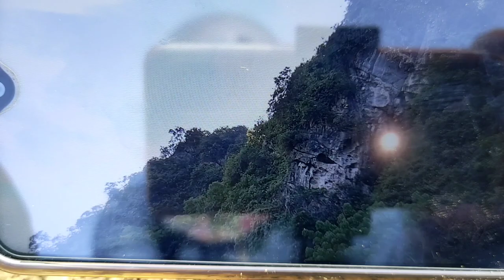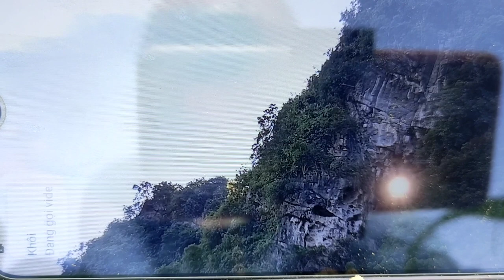Về bản Lộng ngắm núi thủng và làng quê miền núi đẹp như khu du lịch sinh thái.